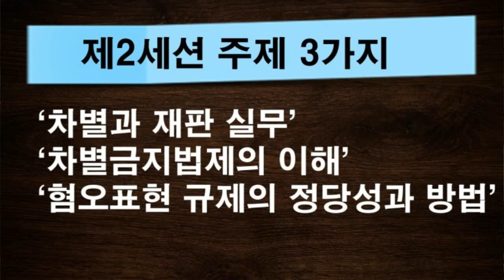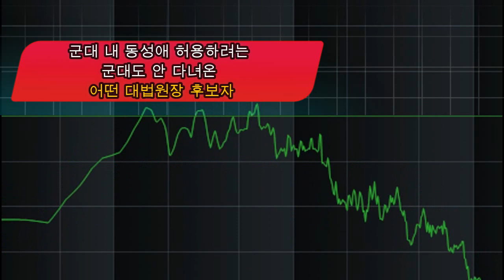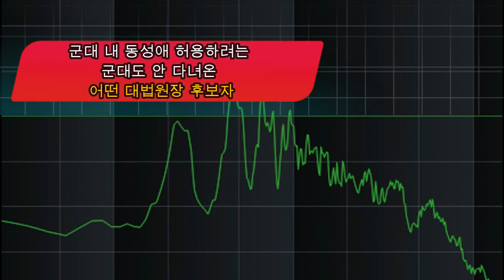군대도 안 다녀온 자가 군 형법을 다루게 하려 한다니?